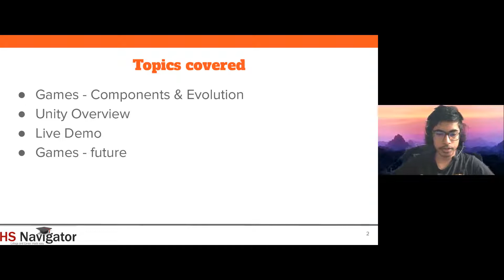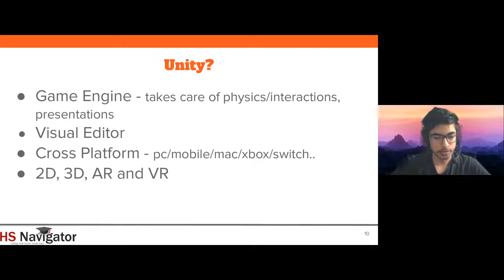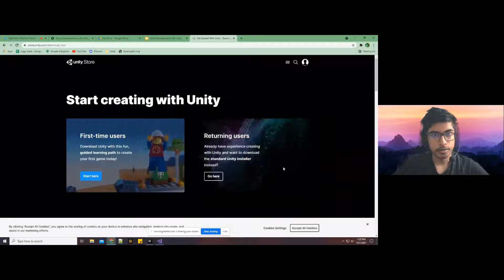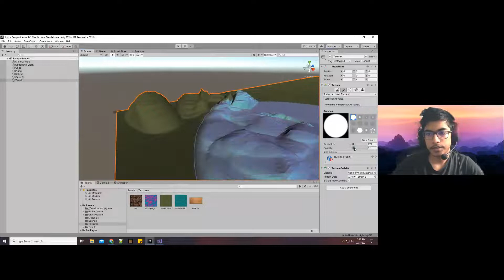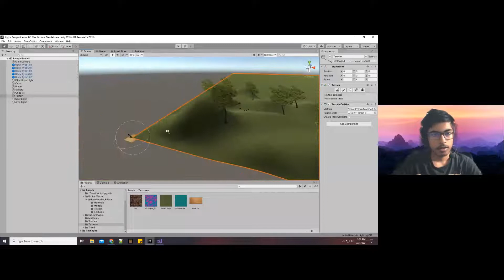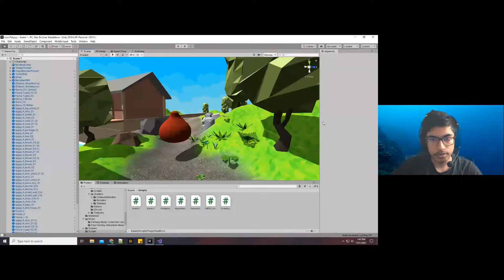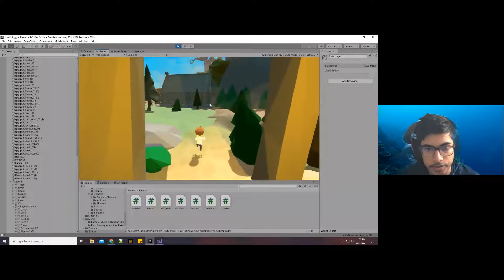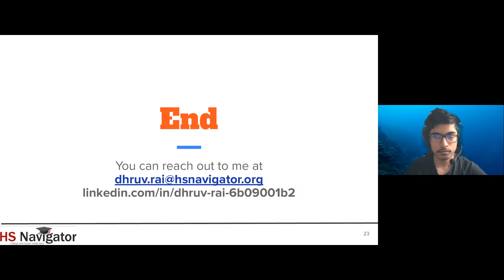YSP 2021 : Unity Game Development